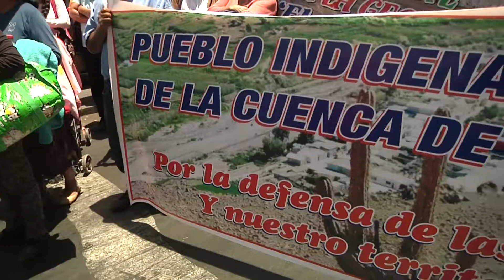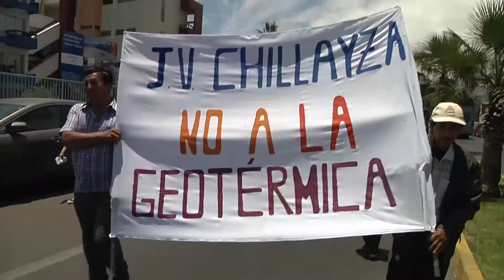DERECHOS DE AGUA Y CORRUPCIÓN MOTIVÓ MARCHA CIUDADANA - Iquique TV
(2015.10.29) Una marcha de protesta, contra las mineras y geotérmicas y contra la corrupción política en la región, realizaron este jueves integrantes de la comuna de Camiña y un grupo de los Indignados de Tarapacá.
Los camiñanos  alegan pérdida de derechos y rechazan el inicio de estudios, para el uso industrial del agua, por temor a la contaminación y la pérdida de sus terrenos de cultivo, y los indignados denuncian que la corrupción ha privado a la región de la representación senatorial.